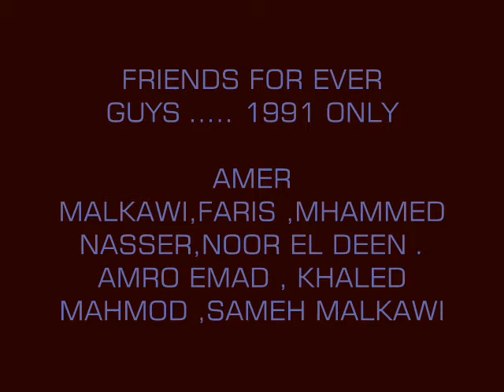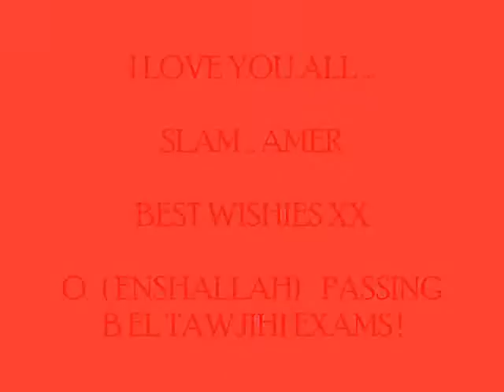amer malkawi .... tawjehe friends .. for sure for ever ... the best friendship ,,,,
pictures and videos of me and my friends ,,,, and talking about us ,, and remembering the greatest days in our friendship .